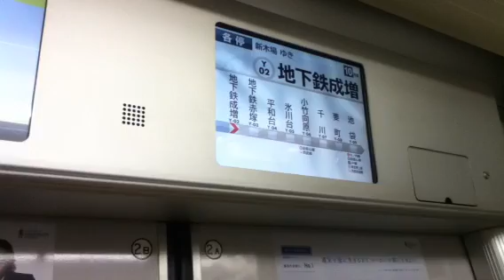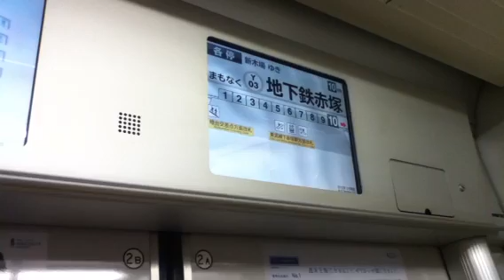メトロ10000系新LCD+車内自動放送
メトロ10000系のほとんどの編成が、東急東横線に対応した車内放送とLCDに変更されました。